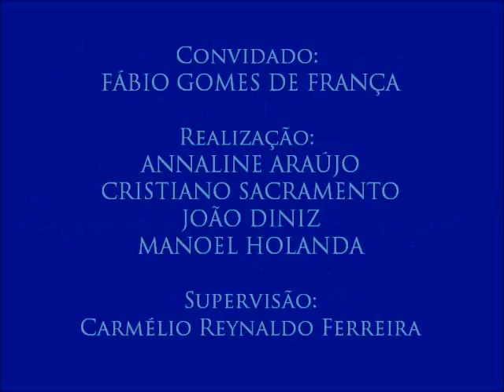IV Colóquio de Segurança Pública e Violência, com Fábio França - 9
9 – Convidados
- Neste vídeo, Fábio Gomes de França convida Magno Figueiredo, Tenente da Polícia Militar da Paraíba; e Marcos Barbosa, Cadete do Curso de Formação de Oficiais, para participar do debate.
- Nono vídeo do IV Colóquio de Segurança Pública e Violência, realizado no dia 20 de outubro de 2016 com professor de Criminologia no Centro de Educação da Polícia Militar da Paraíba Fábio Gomes de França. Organizado pelos alunos Annaline Araújo, Cristiano Sacramento, João Diniz e Manoel Holanda para a disciplina Jornalismo, Cidadania e Direitos Humanos, do curso de Jornalismo da UFPB. Supervisão: Carmélio Reynaldo Ferreira.